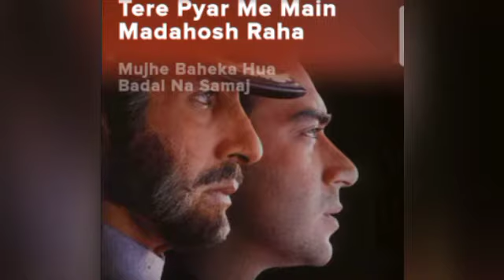tere pyar mein .(song) [From "major saab "]